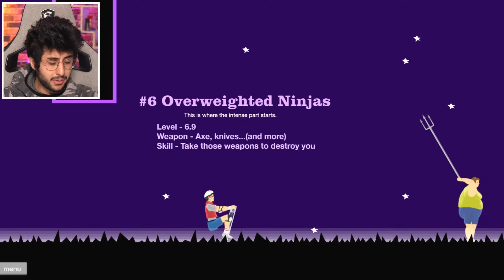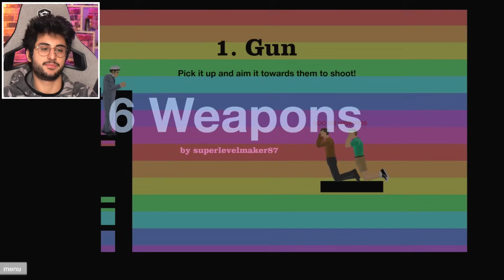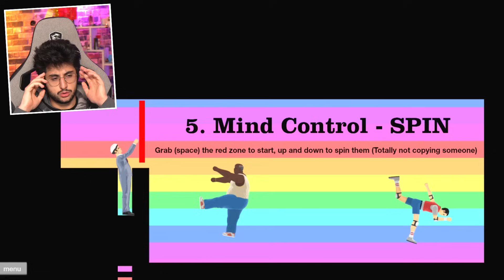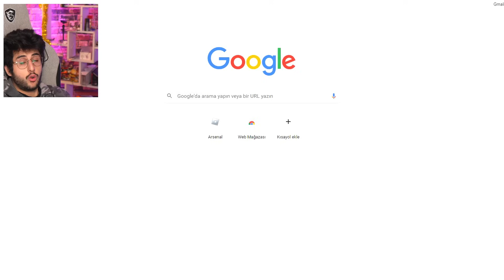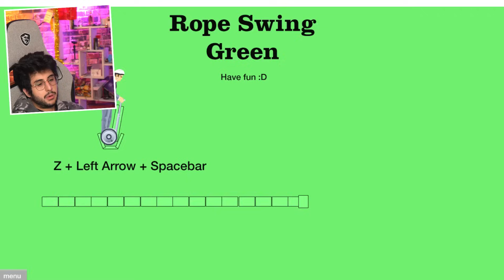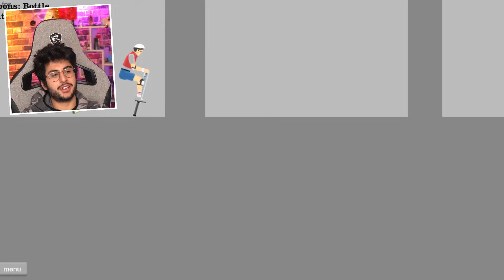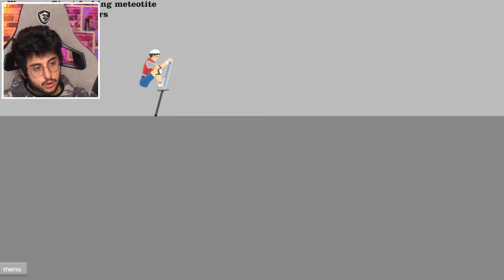UYKUM KAÇTI HAPPY WHEELS ÇEKİYİM DEDİM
Hoşgeldiniz ben Eren, UYKUM KAÇTI HAPPY WHEELS ÇEKİYİM DEDİM videom ile karşınızdayım. Gerçekten güzel ve eğlenceli ve komik bir video oldu iyi seyirler :)